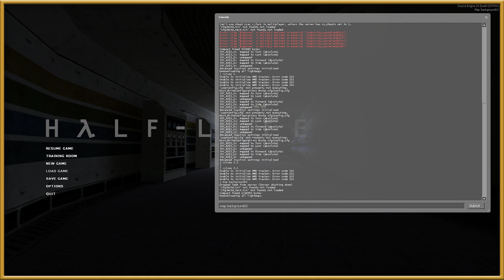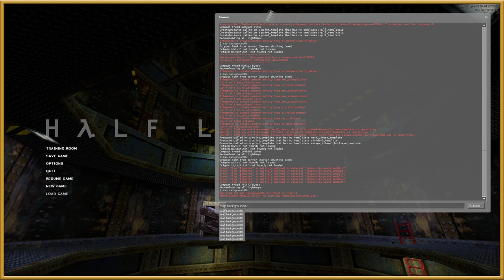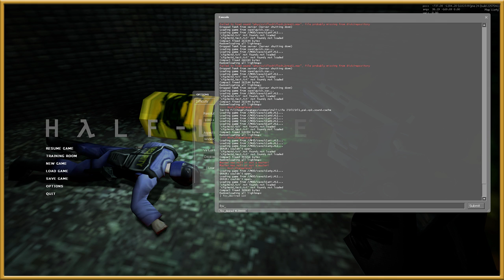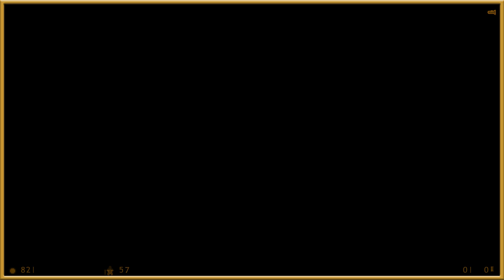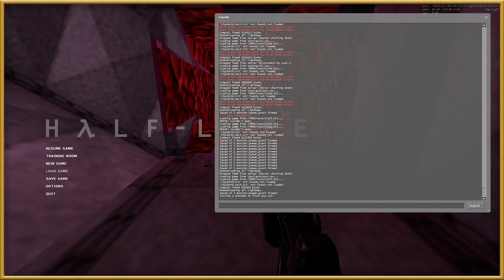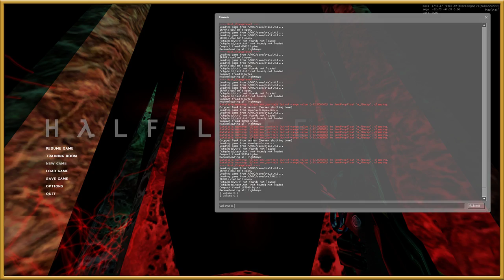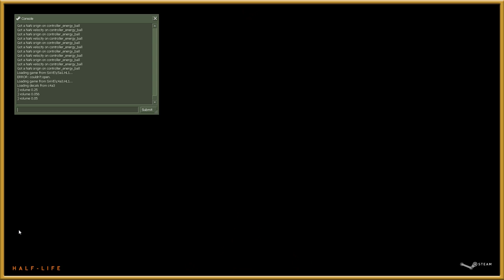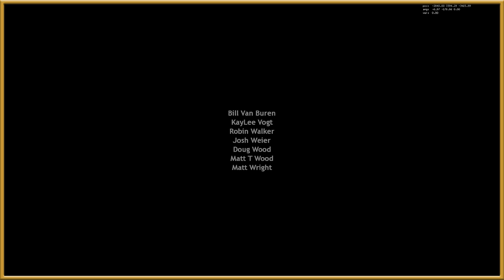Half-Life vs Half-Life: Source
A pretty thorough breakdown of all the differences between Half-Life and Half-Life: Source. I know the mic is fucked up, sorry.